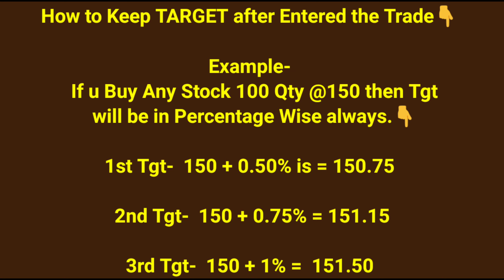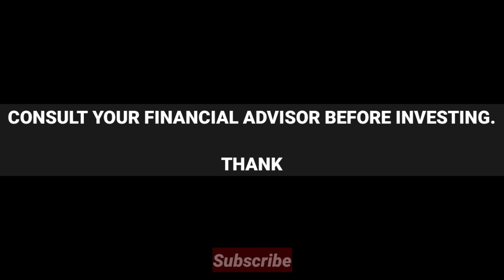No To Fundamentals Stocks ,Yes to Technicals Stocks | Best Intraday Trading Stocks for 1st Sept 2020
Charts Trades

All Calls for Intraday Buy & Sell levels.Mostly If SL not hit After Entered on that day then Keep same SL for Next TRADING Day.

So You can Calculate 0.75 to 1.50 Percent If u Get in One Stock Book Profit there.There is so many Stocks to Play for Intraday / Delivery.

You can't Become Billionaires in One Day or in One Stock.Making Money in Stock Market is not Easy for any Trades or Investors,So Take small small Profits Always.

Don't Be too Greedy in Trading.

71588